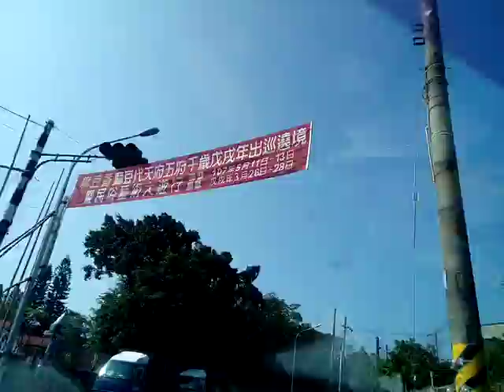VID 20180511 081501從麻豆代天府五王廟北邊路口進入的沿途景觀影像紀錄